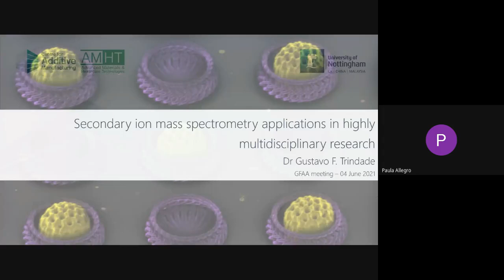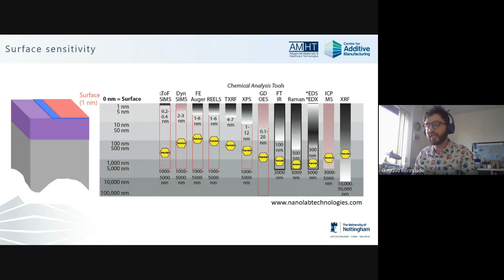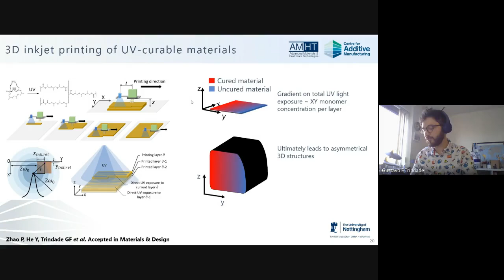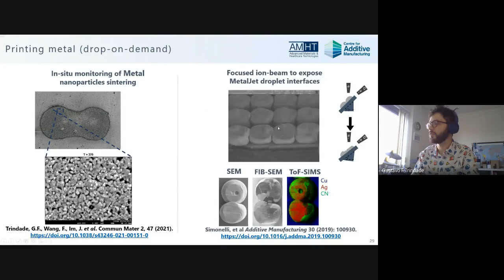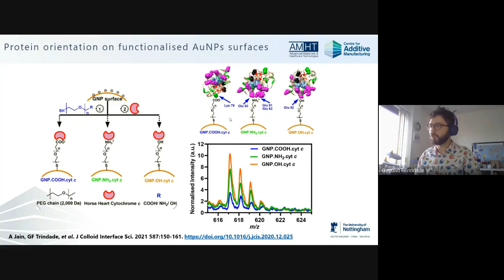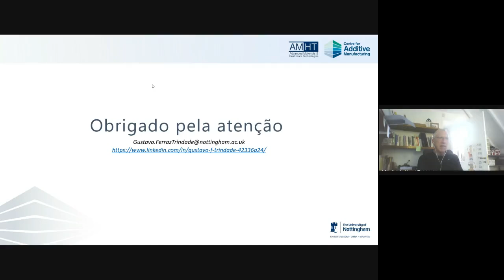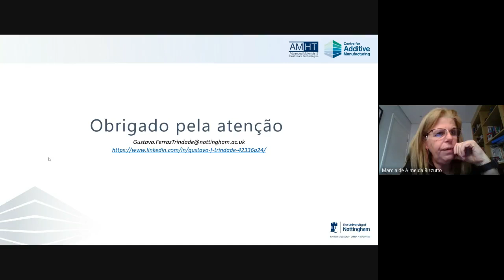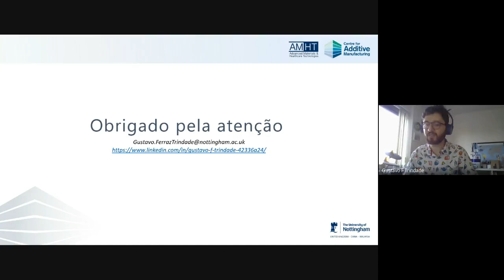Secondary ion mass spectrometry applications in highly multidisciplinary research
Seminário do LAMFI-USP: Secondary ion mass spectrometry applications in highly multidisciplinary research
Dr. Gustavo F. Trindade - UoN

Secondary ion mass spectrometry (SIMS) is based on the detection of ionised molecules, molecular fragments or atoms generated by the bombardment of an ion beam on the surface of a material. It has roots on the measurement of semiconductors and evolved to be one of the most powerful techniques for the analysis of organic and inorganic materials. Modern SIMS instruments are operated with low doses of micro/nano scale focused primary ion beams, which enables the 3D chemical mapping of organic materials with very low fragmentation and extremely high surface sensitivity to produce 3D data from within a material, with information as rich as a full mass spectrum with thousands of relevant ions at every analysed voxel. To make full use of the data, researchers employ statistical data analysis methods such as unsupervised machine learning for dimensionality reduction. The technique has had a great impact within physics, chemistry, and engineering and, in the past decade, SIMS broke into biological and pharmaceutical sciences. I will present a range of multidisciplinary projects of which I have been involved and used SIMS and unsupervised machine learning to answer important scientific questions.

This seminar is one activity of a collaboration project supported by FAPESP, project number 2019/07426-0.